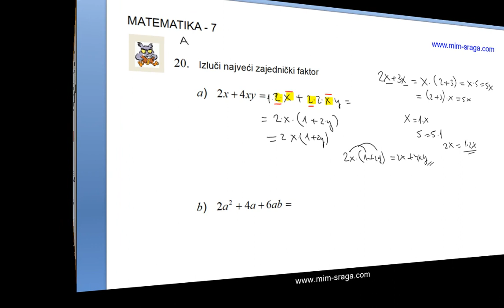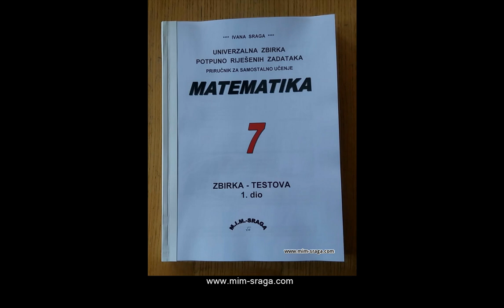MAt-7-73202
Priručnici za samostalno učenje - zbirke potpuno riješenih zadataka